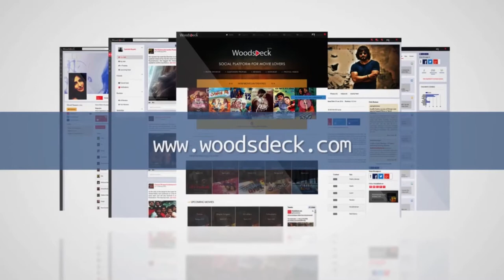“I was a ‘Joker’ in my hometown as I was a street singer”, says emotional singer Sundarayyar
64th National award winners were felicitated in a ceremony in Chennai on May 05. The winners, Lyricist Vairamuthu, Director Raju Murugan, Producer S R Prabhu, Producer Dhananjayan and Playback singer Sundarayyar attended the event.

Playback singer Sundarayyar won National award for his debut song 'Jasmine E' in the film Joker. He was excited and also share his struggles he faced as a street singer in his hometown. Sundarayyar thanked director and producer of ‘Joker’ for giving him an opportunity in the film.